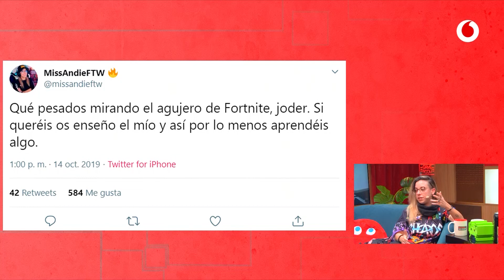Entrevista a MissAndieFTW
Disfruta de yuGamers, el hermano pequeño de 'yu No te pierdas nada' que no sabía que hacer con su vida cuando el agujero se tragó el mundo de Fortnite, con Maya Pixelskaya.